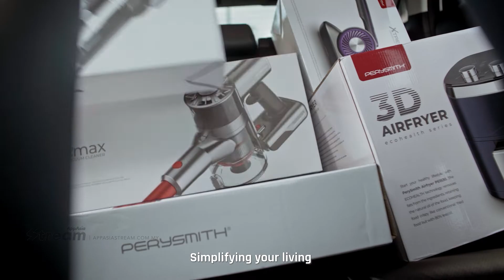Commercial // PerySmith Raya 2022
Client : PerySmith
Project : PerySmith Raya 2022
by AppAsia Stream